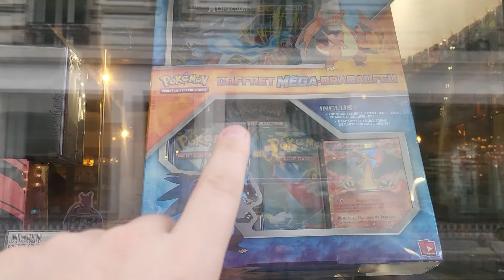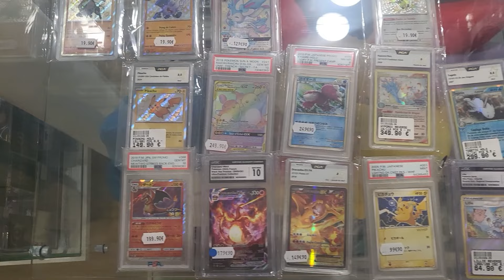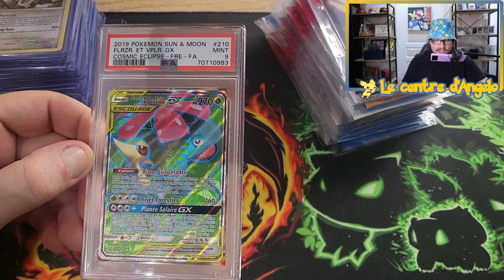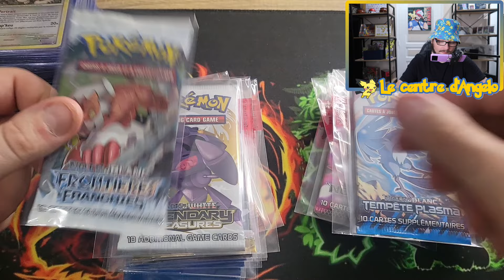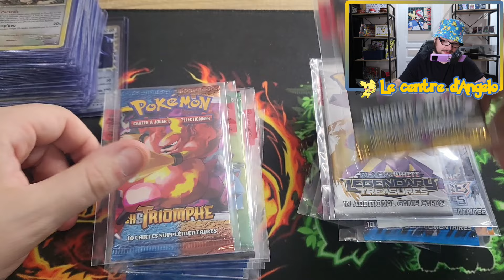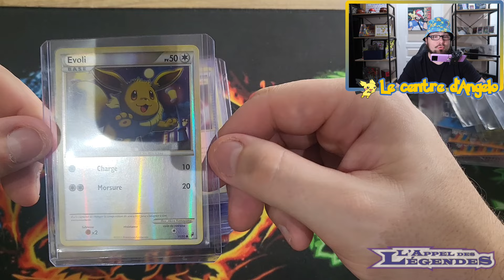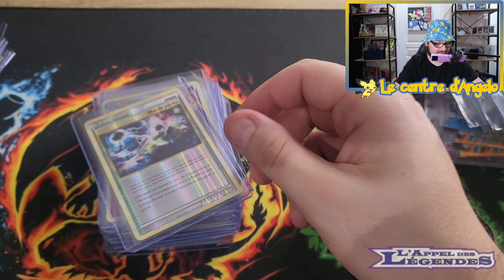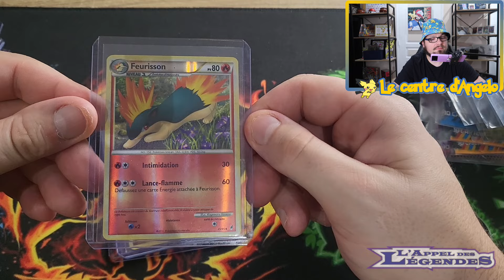VLOG les 2 meilleures BOUTIQUES POKEMON de Paris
Je pars en Vlog à Paris pour visiter les deux meilleures boutiques Pokemon de Paris.
La boutique Cartabaffe, la dernière pépite
Et Fuji Store, la référence ! @_fujistore_

Et n'oublie pas de venir visiter ma boutique en ligne!

Jeux concours validé à 200 likes 🥰